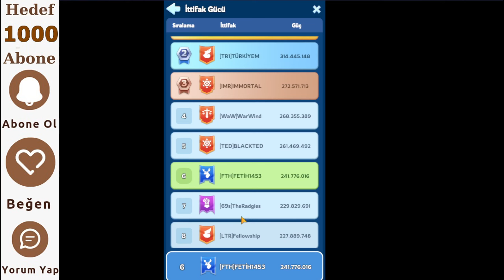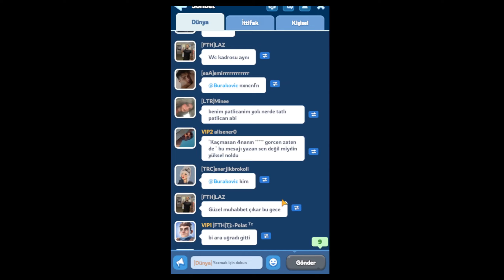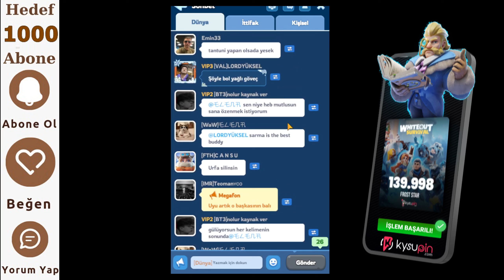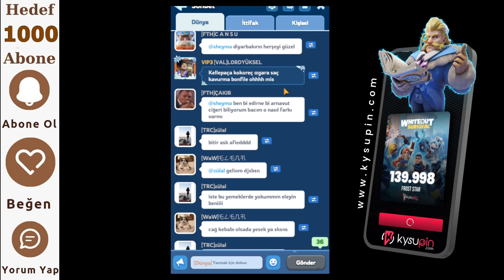Whiteout Survival 1453 Eyaleti Sohbet ve İndirmli Paket Alımı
Merhaba arkadaşlar, bu videoda 1453. Eyalet ile ilgili sohbet ettik.